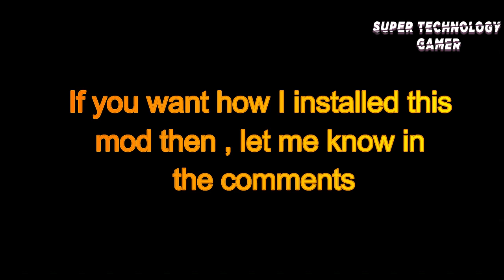Get Ready To Fight Like Goku In This Dragon Ball Z Mod For Gta San Andreas! | Epic Mod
Timestamps :
0:00- Intro
0:06- Important Note
0:18- Game Starts
1:07- Playing as Vegeta
2:36- Super Saiyan Blue Vegeta
3:35- Big Bang Attack !
5:07- Playing as Goku
5:28- Potara Fusion (Best Part)
6:32- Vegetto Kamehamehaa
7:05- Autonomous Ultra Instinct Goku
7:55- Super Spirit Bomb By Goku
9:21- Saiyan Dance (Vegeta)